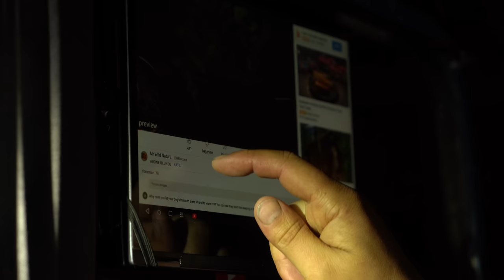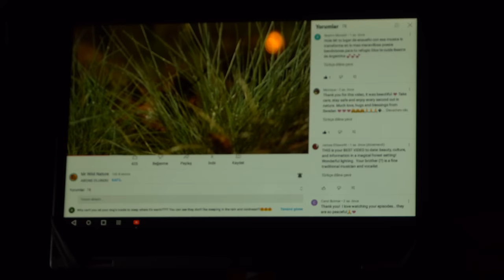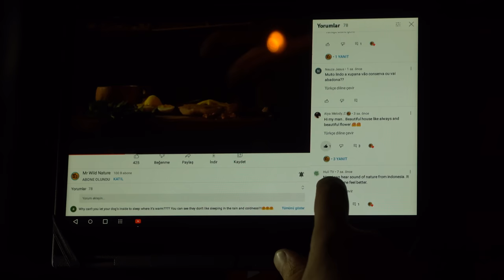Camping in a Pomoly tent with a stove in heavy Rain - Camping with the Landrover Defender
Definitely watch this relaxing video : "Solo Two Days - A Snowy Day in Forest Hut | ASMR Relaxation winter foresthouse"
Today I am going on a long journey of 550 km, I will climb to the highest peak of the region with my experienced vehicle Defender and my motorcycle Ice and Lady, I will spend my first day by a river since I arrived very late. In the evening, the second day is dense, like water poured from a bucket in heavy rain. I was caught in a rain and was going to use Pomoly's tent for the first time, I wondered if it would leak water to the part where I slept in this rain. but even though there was rain on the ground in such a big rain (I) set up the tent in the wrong place), the water did not come to the place where I lay. I would like to express my thanks for their quality products.

I also encountered a situation that surprised me, I found live mussels, 4 mussels in the brook and I was very surprised, I left them back, I hope they multiply

Mr Wild Nature

Solo winter camping in wilderness, blizzard, primitive bushcraft shelter, nature sounds, survival skills, asmr, diy, off grill, camping cooking.

My videos cover topics like Bushcraft, wilderness winter camping, fishing, shelter, off grid, log cabin, primitive technology, wilderness survival and outdoor skills, do it yourself, asmr. Bushy equipment such as axes, knives, saws, backpacks, clothing systems, shelters and cooking utensils.

and you will really enjoy watching!!!

and you will really enjoy watching it!!!

Ekipman listesi

Motor taşıma aparatı: Araks Motor